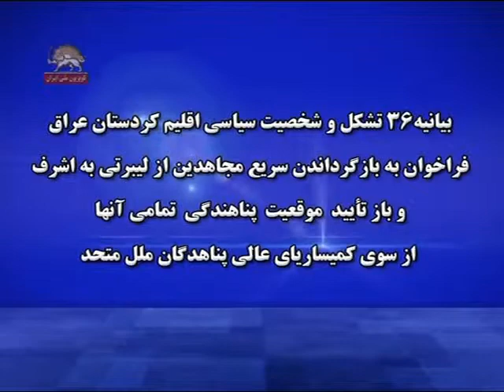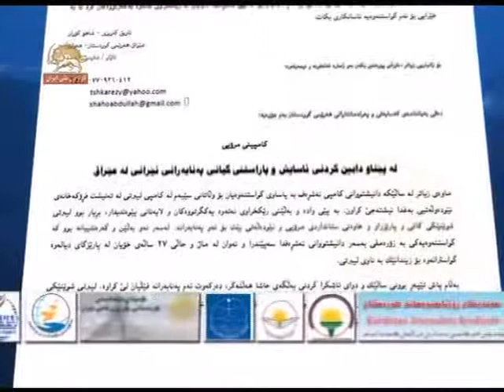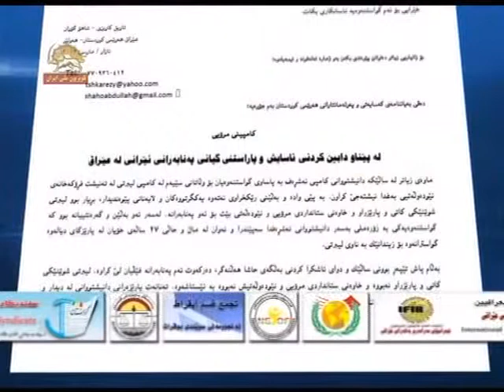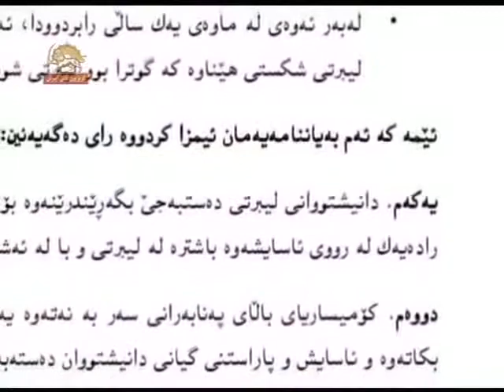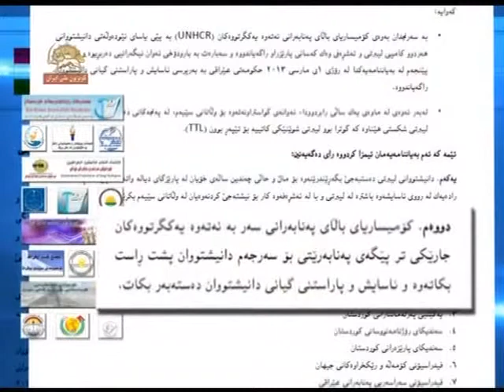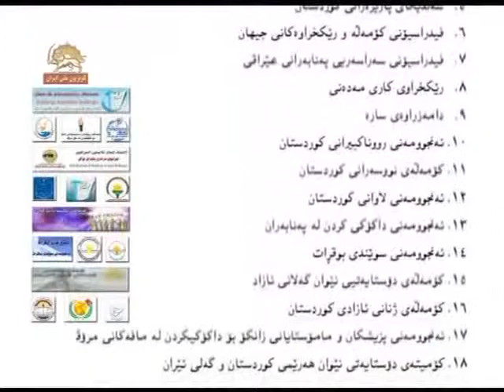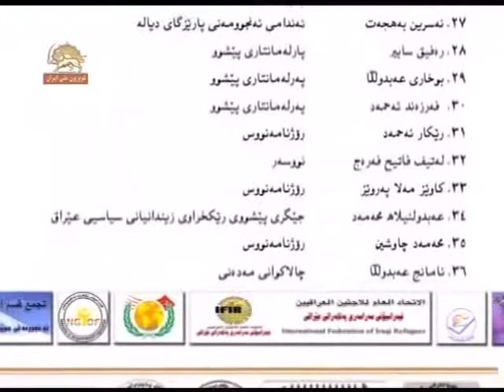بيانيه 36 تشكل و شخصيت سياسي اقليم كردستان عراق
فراخوان به بازگرداندن سريع مجاهدين از ليبرتي به اشرف
و بازتأئيد موقعيت پناهندگي تمامي آنها
از سوي كميسارياي عالي پناهندگان ملل متحد